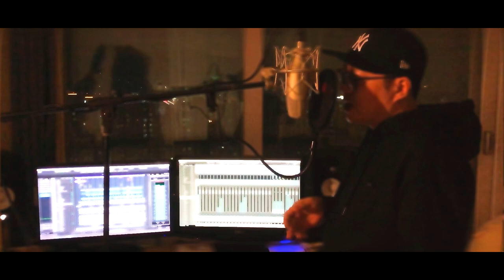[MV] 널 그리며 (Retro Ver.) -MadB광종(매드비광종)-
[MV] 널 그리며
MadB광종 (매드비광종)

우정, 사랑, 추억 지난 시간을 함께했던 소중한 사람을 그리며
그 시절 그때로 다시 돌아가고 싶은 추억의 감성을 담았다.

It depicts a precious person who spent time with friendship, love, and memories and contains the emotions of memories
that I want to go back to that time.